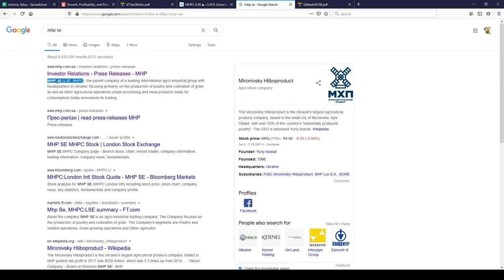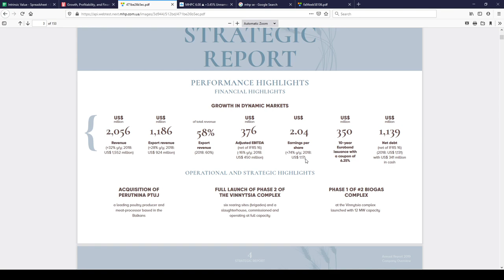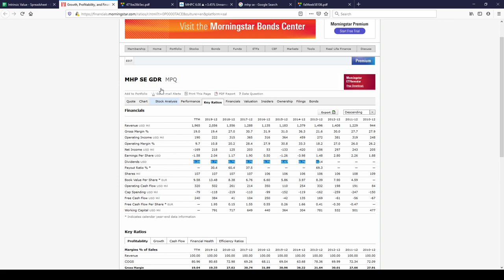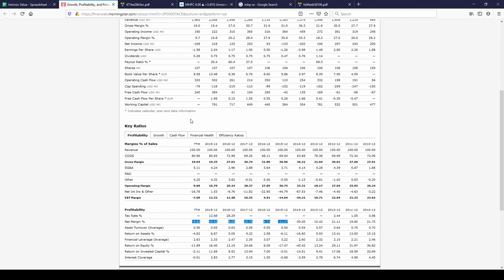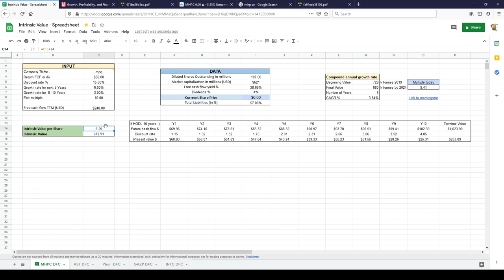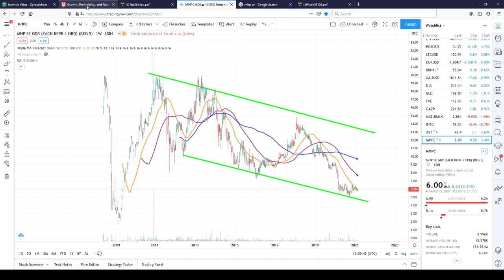Mironivsky Hliboproduct (LSIN:MHPC SE) intrinsic value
Add more to portfolio and in this video explaining why